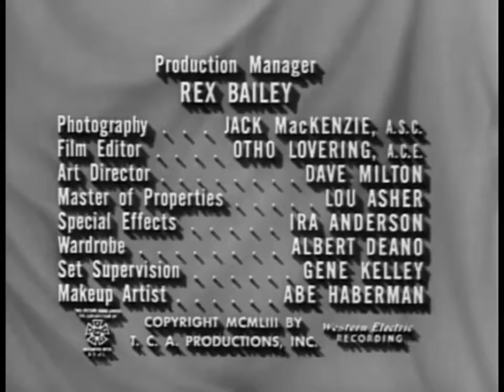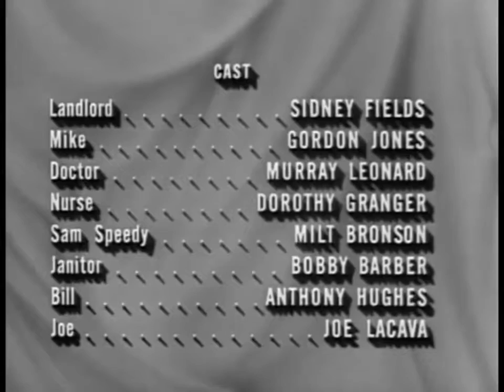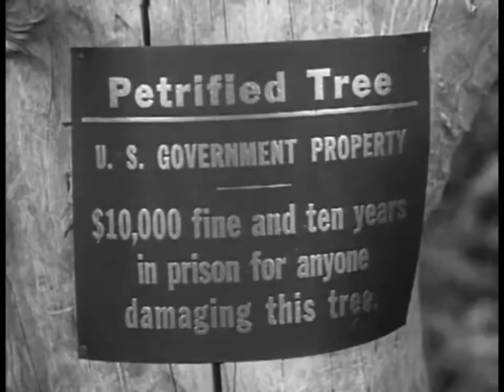The Abbott and Costello Show Season 1 Episode 1-5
The Abbott And Costello Show Season 2 Episode 04 Life Insurance.